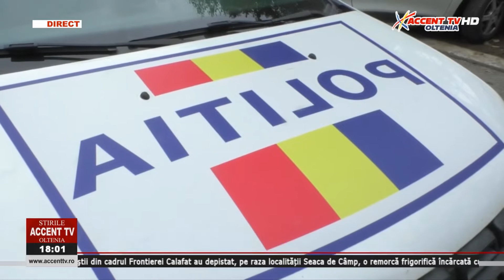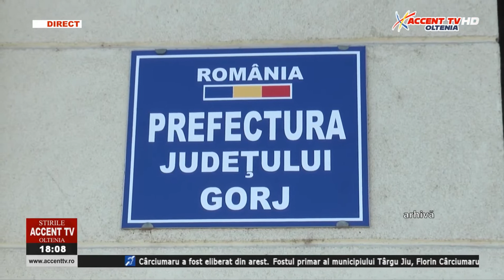Stirile AccentTV 29 noiembrie 2022